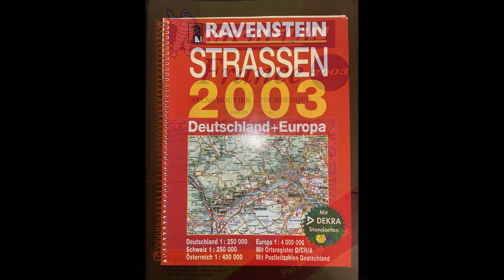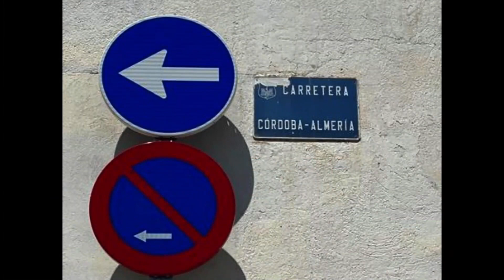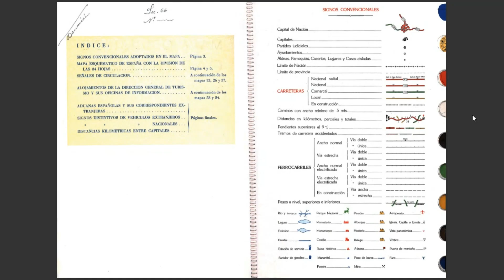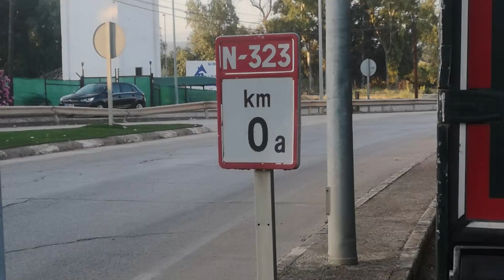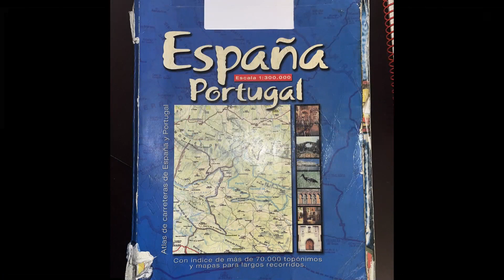Descubrimos los trazados originales de las carreteras Nacionales de los años 50.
Intentamos sacar los trazados de las carreteras nacionales antiguas con un mapa de 1959.
Preparamos nuestras rutas de moto en google maps por los trazados que marcan este mapa.

Es increible, un mapa con 64 años que tenga un nivel de detalle tan bestial y esté en perfecto estado de conservación.